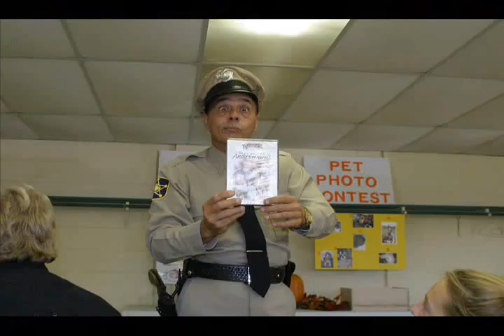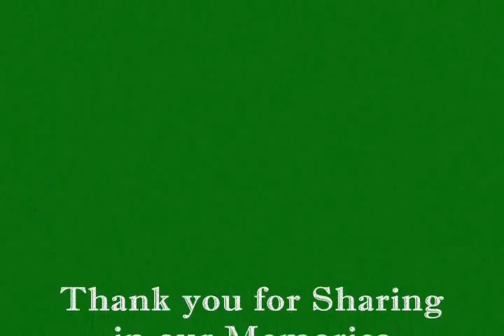Spencerville Memories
This is a compilation of photos taken from the past 3 Covered Bridge festivals.